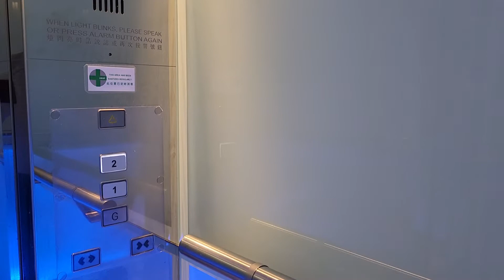香港科學園第二期浚湖樓(10W)KONE升降機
地點: 新界沙田科技大道西10號香港科學園第二期浚湖樓(10W)
載重: 1350公斤
乘人: 18人
投入服務年份: 2002
途經樓層: G, 1-2

Location: Lakeside 2 (10W), Hong Kong Science Park Phase 2, 10 Science Park West Avenue, Sha Tin, New Territories
Maximum Load: 1350kg
Maximum Capacity: 18person(s)
Year of commission: 2002
Floors passing through: G, 1-2